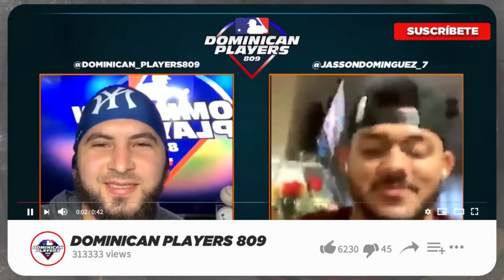JOSÉ LECLER: "TUVE UNA INFANCIA MUY DIFÍCIL / JUGABA POR AMOR, NO SABÍA QUE PODÍA GANAR DINERO.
Aquí tenemos las mejores entrevistas de los peloteros dominicanos